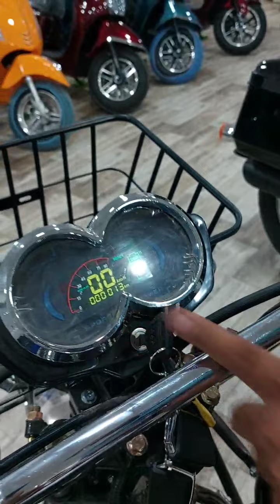KOMAKI XGT CAT 2.0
Komaki XGT Cat 2.0 electric Loader.
with a loading capacity of 350kg